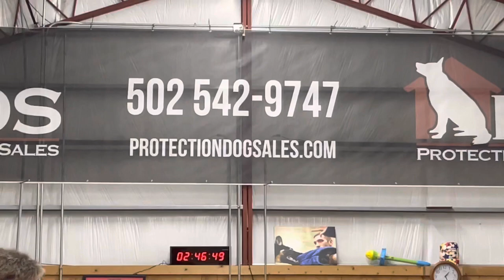Beep Beep We're Training The "Jeep" 9.5 Mos Home Raised Professionally Trained Super Giant Schnauzer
WE SELL GIANT SCHNAUZERS WITH ADVANCED TRAINING

This company is "Protection Dog Sales", not puppy dog sales.  BUT, we do have buy in programs to help people manage cost associated with a super dog.  Prices and details are on our website.  Details below.

Looking for a Super Dog? A Family Dog? A Friend & A Protector? Well they don't just come along. They are created and if you want one you have to start early.

PDS is one of the only company that breeds, raises and trains Dobermans for home personal protection. In continuous operation since 1988 we continually strive to improve the form and function of the dogs in our stewardship. We also breed German Shepherds and Giant Schnauzers as well. Breeding under the kennel name "Prufenpuden" we believe in showing, not talking about the dogs we breed and develop.